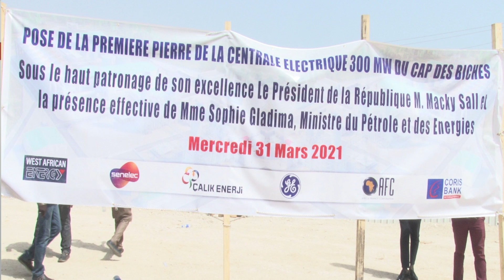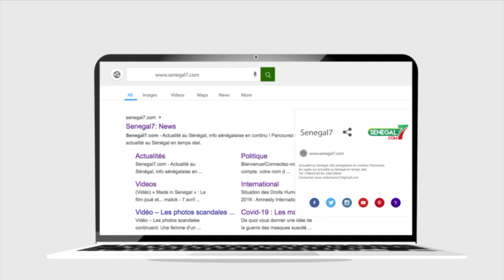Les révélations de Clédor Sène sur le bateau Karmol pour l'exploitation du gaz au Sénégal